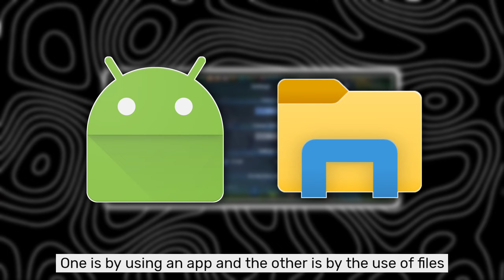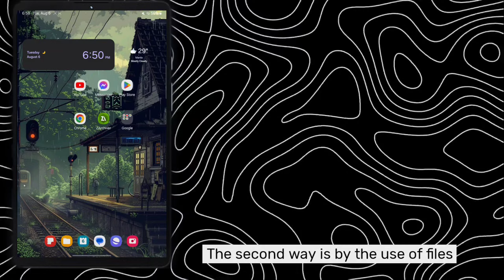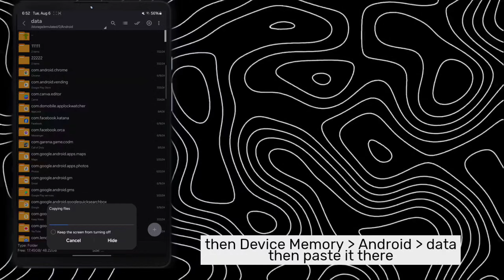2 WAYS to Fix SPAWN DELAY in Mobile Legends | Safe + No Root Needed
Files in the pinned comment.

Credit @mlau21
for the file.

Purchase your first diamonds in Mobile Legends

No copy music Ponk